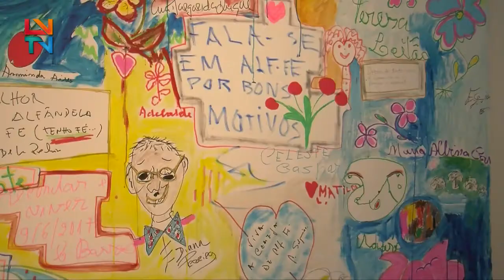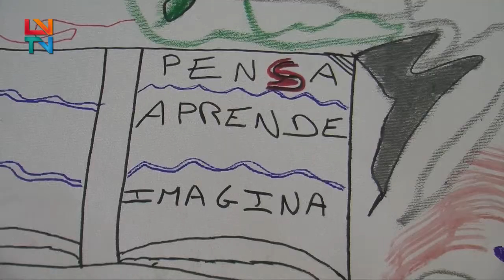Oficina de Artes Populares em Alfândega da Fé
Oficina de Artes “Intervenções Populares n'Arte Contemporânea” realizou-se a par da exposição das obras criadas durante a Festa da Cereja